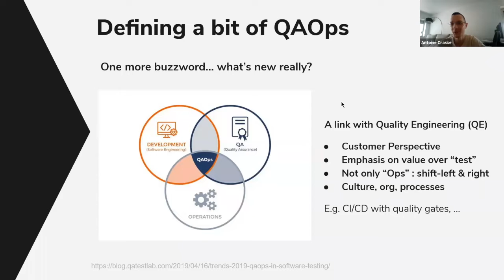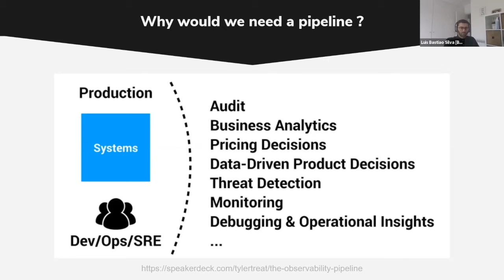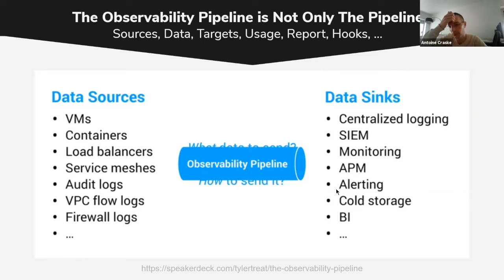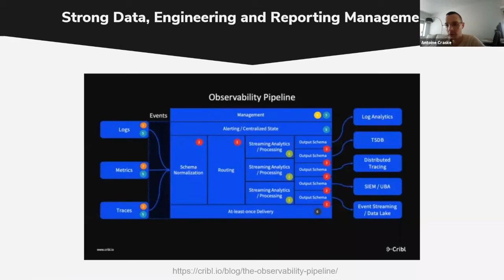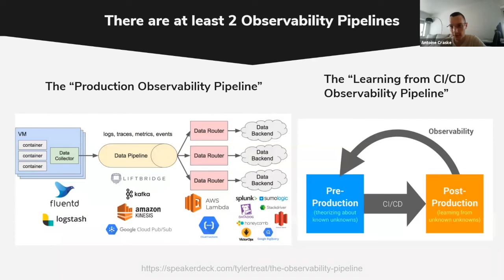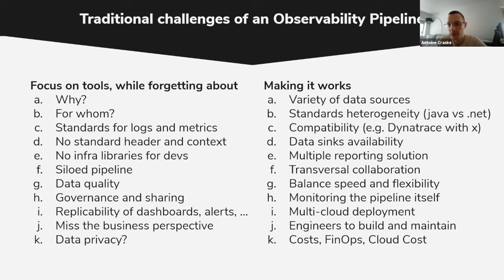QAOps: Introdução ao Pipeline de Observabilidade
A Mesa Redonda da Quality Engineering Unit reuniu-se para partilhar sobre o tema do QAOps

Subscreva no canal para se manter informado 🔔

QAOps é uma prática emergente para incorporar qualidade como parte do ciclo de vida de desenvolvimento de software.

A abordagem complementa as existentes de DevOps, enfatizando a perspectiva da qualidade, desde o negócio até as operações.

Esta mesa redonda enfoca o Pipeline de Observabilidade, um conceito que combina a prática de monitoramento, alerta e engenharia de dados.

Agradeço a cada participante por sua participação e contribuição:
- Eduardo Piairo, Diretor de Operações da Deeper Insights
- Ricardo Castro, SRE na Farfetch
- Pedro Esteves, líder de tecnologia sênior
- Luís Bastião Silva, CTO da BMD Software

00:50 Apresentando QAOps, um novo buzzword, o que há de novo? (Antoine Craske)
01:50 Por que precisaríamos de um Pipeline de Observabilidade? (Antoine Craske)
03:46 O pipeline de observabilidade não é apenas o pipeline (Antoine Craske)

04:30 Uma verdadeira gestão e governança é uma exigência (Antoine Craske)
05:50 Existem pelo menos 2 pipelines de observabilidade (Antoine Craske)
06:50 Os desafios de QAOps e um pipeline de observabilidade (Antoine Craske)

Referencias

Practical Monitoring: Effective Strategies for the Real World, Mike Julian

Implementing Service Level Objectives: A Practical Guide to SLIs, SLOs, and Error Budgets, Alex Hidalgo